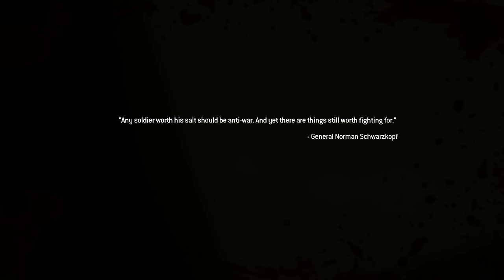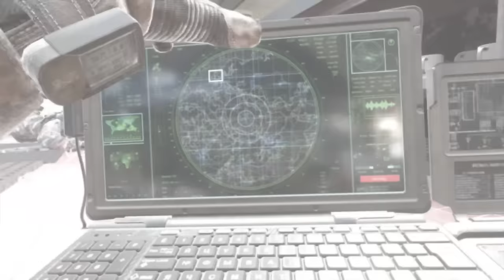Wolverines - Modern Warfare 2 Remastered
Call of Duty Modern Warfare 2 Remastered Gameplay of mission called "Wolverines". Played on PS4